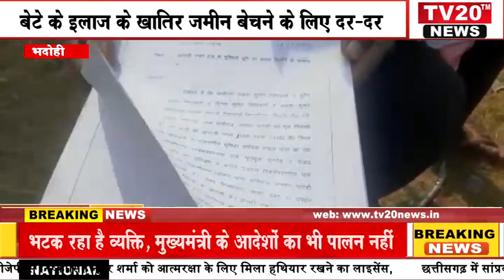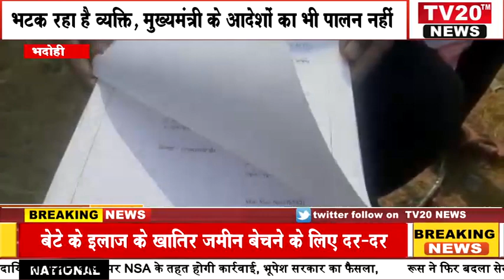BHADOHI, बेटे के इलाज के खातिर जमीन बेचने के लिए दर दर भटक रहा है व्यक्ति